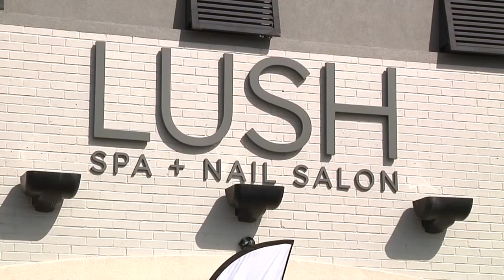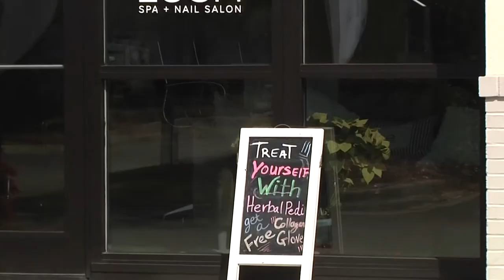SBAC Spotlight - Lush Spa + Nail Salon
Our partnership with the Small Business Assistance Corporation takes us to Lush Spa + Nail Salon.